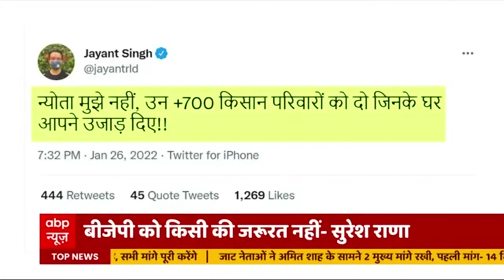BJP ने किया Jayant Chaudhary को याद ! Suresh Rana ने कही बड़ी बात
गृह मंत्री शाह ने बीजेपी के सांसद प्रवेश वर्मा के घर पर आज जाट समुदाय के करीब ढाई सौ नेताओं से मुलाकात की। मुलाकात के बाद उन जाट नेताओं ने क्या कहा, ये भी सुन लीजिए।